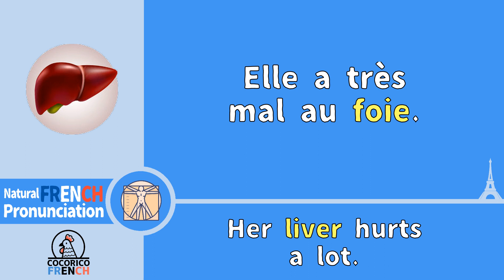foie - SAY IN FRENCH / how to pronounce "LIVER" in French [Cororico 🐔 French]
◆Natural FRENCH Pronunciation with 🐔COCORICO FRENCH🐔◆
Very natural and easy to hear French pronounciation,
perfect for studying and practicing your French speaking
and listening skills.

"foie"
Body Parts No. 33
Human Body Organs No. 2

Want a word, expression or sentence pronounced in French?
Ask in the COMMENTS AREA and I'll make a video!!!
My account on HiNative if you need help with French grammar, pronounciation, translation or anything!